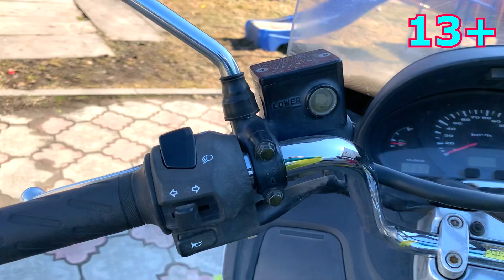Mr. Joe found wheels that turned in Motorcycle 13+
13+ Mr. Joe found wheels that turned in Motorcycle